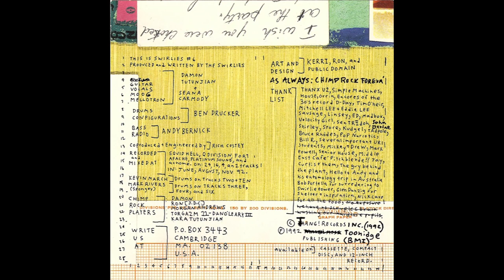Swirlies Blonder Tongue Audio Baton full album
Copyright TAANG! Records 2015 ®